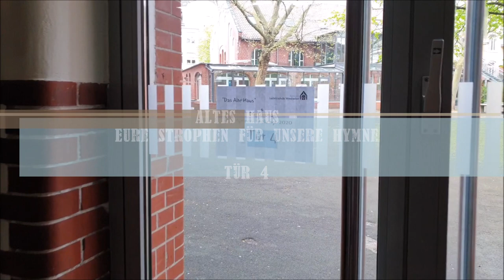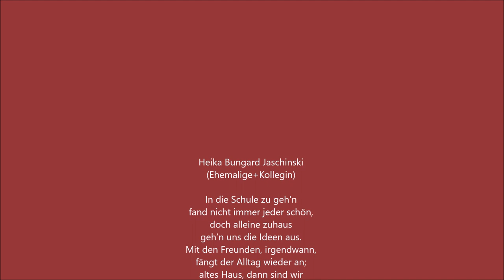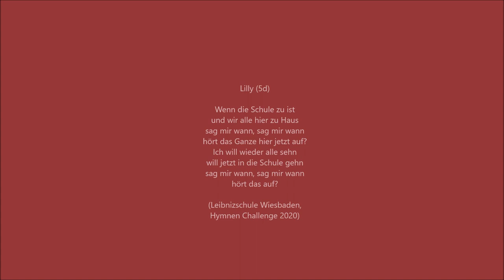Hymnen-Challenge Tür Nr.4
Die heutige Tür öffnet uns den Innenhof der Schule, vertrauter Ort der großen Pausen. Ob am Baum, auf der Mauer vor der Mensa, an (oder auf) der Tischtennisplatte oder in anderen Ecken: hier hat jeder seinen Platz. Der Blick auf die schöne Eckform unseres alten Hauses mit Türmchen, die große Fensterrose: immer wieder ein Genuss.
Heute starten wir daher mit lässigen Reggaemoves bevor es etwas funky wird: Texte stammen von Heika Bungard Jaschewski (selber Ehemalige, Kollegin und Mutter eines Ehemaligen!) und Lilly aus der 5d: VIELEN DANK für eure Strophen: Ihr seid Leibnizschule!
Zugrunde liegt jedes Mal die Melodie "Altes Haus" von Dr. Michael Staudt.
Produziert und eingesungen von Markus Gück.
Wir freuen uns immer über Feedback und nicht vergessen: morgen gehts weiter: Teilen!